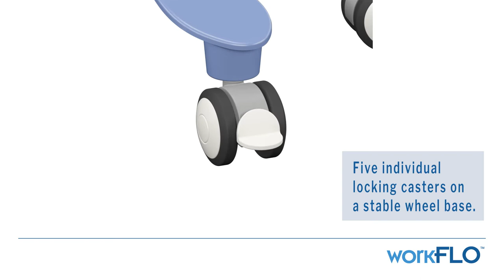workFLO® Device Mount Equipment Roll Stand - Product Overview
Product overivew video of the workFLO® Device Mount Equipment Roll Stand by TouchPoint Medical. See the features of this product by watching the video.